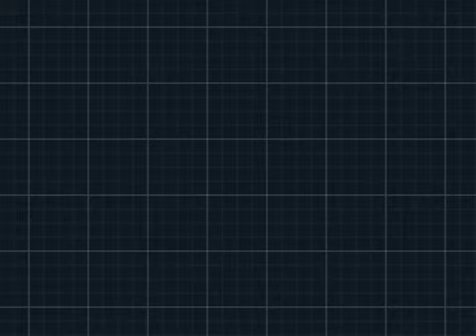Pokemon Black 2 walkthrough part 7 Explorin' the desert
now that i know how to fast forward the gameplay, it makes getting past trainers and random encounter much more enjoyable. in this part we explore the renovated route 4 and the desert ruins.